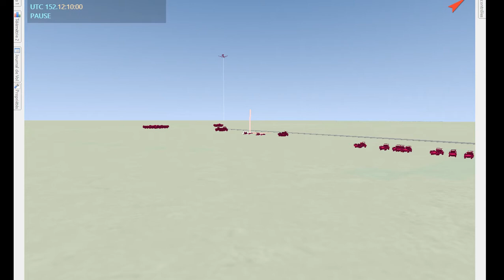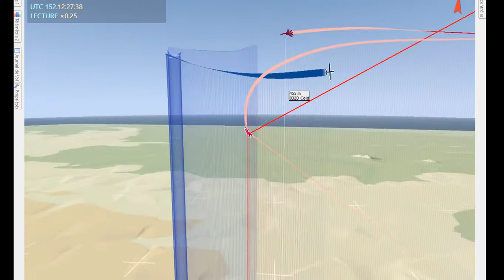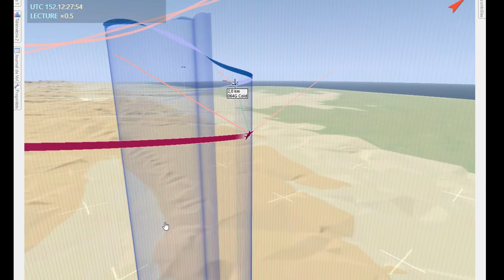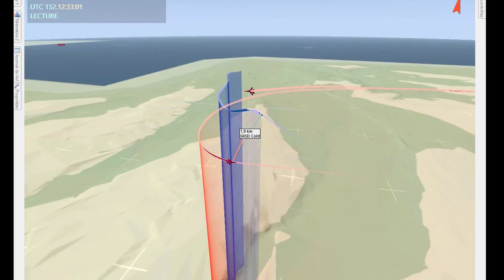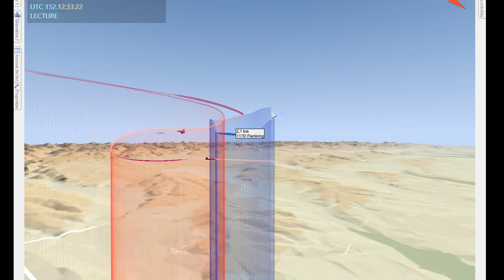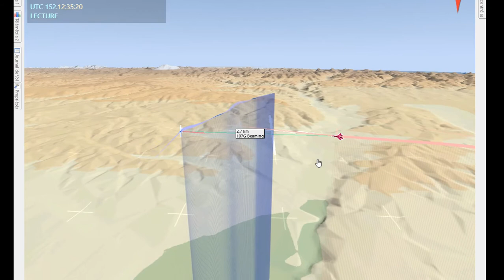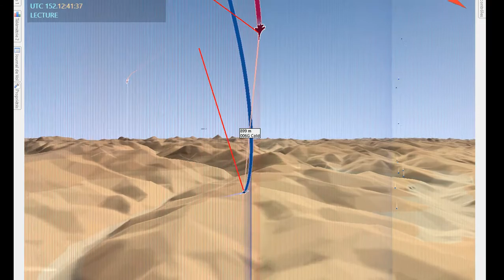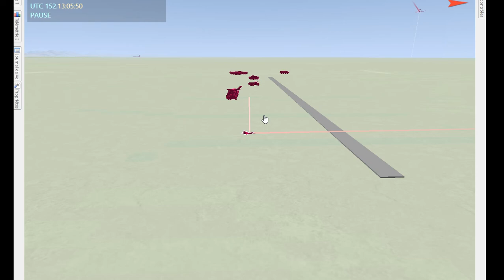DCS World: Campagne SU-27 "Fortress Mozdok" #2 debrief tacview (commentaires FR)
Salut à tous, voici la présentation du fichier tacview pour la deuxième mission de la campagne SU-27 de FC3: tueur de drones.